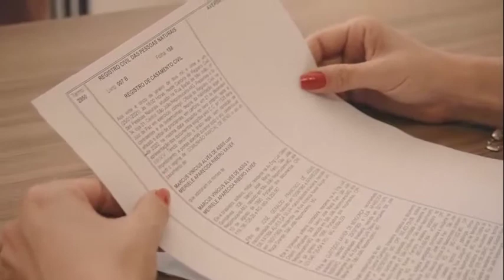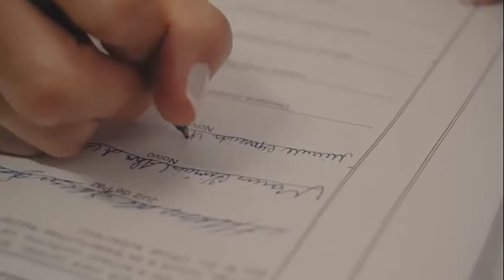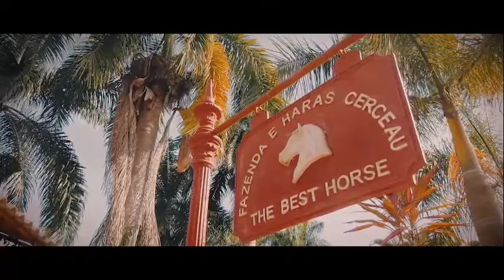Murilo Borges - Meiriele & Marcus Vinícius - casamento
stúdio Fotográfico Murilo Borges, eternizando o amor. Entre em contato e faça um orçamento.